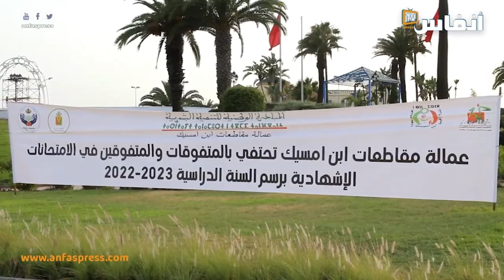بنمسيك..حفل توزيع جوائز تقديرية للمتفوقين وتكريم بعض فعاليات المحالة على التقاعد بمديرية التعليم